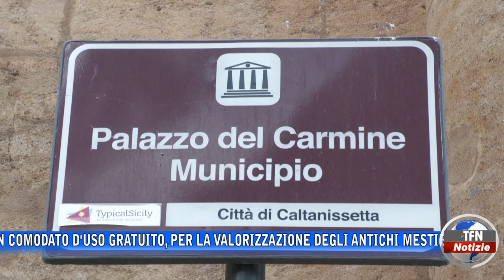Valorizzazione degli antichi mestieri